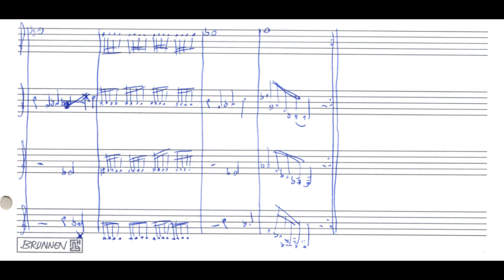Quartet for 4 Horns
Written September 2018. Performance is done by a computer, this is not how the piece should be played on real instruments. The score is written as sounding, transposing horns need to transpose themselves.
I have not typeset this thing yet, what you can see in the video is the original handwritten score.